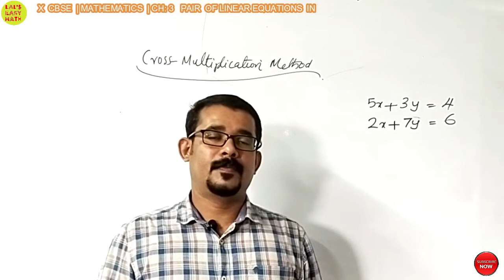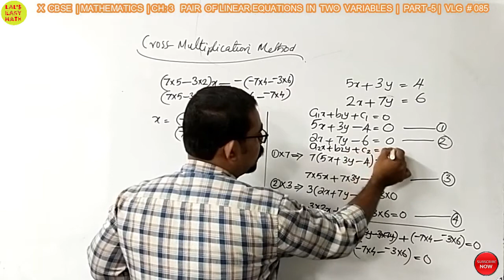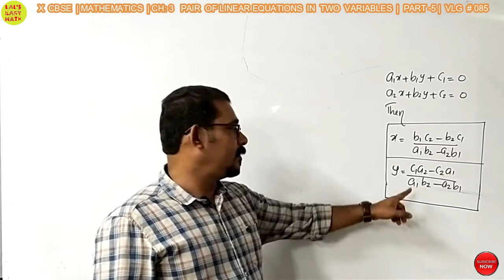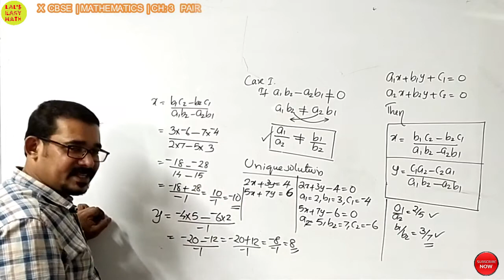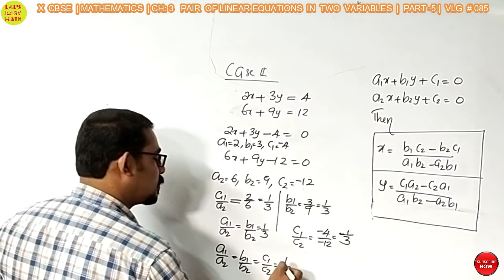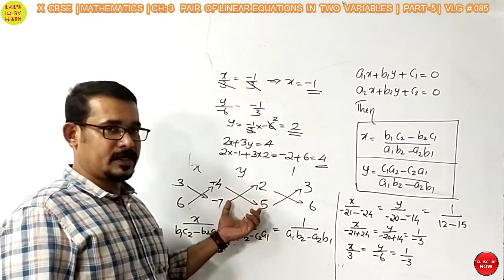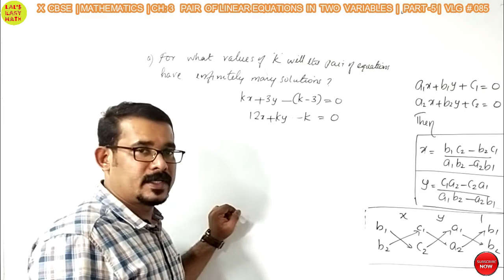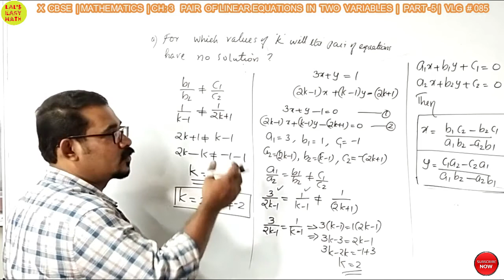PAIR OF LINEAR EQUATIONS IN TWO VARIABLES,X CBSE|MATHEMATICS | CH: 3|PART-5|By SHANOJ LAL|VLG # 085